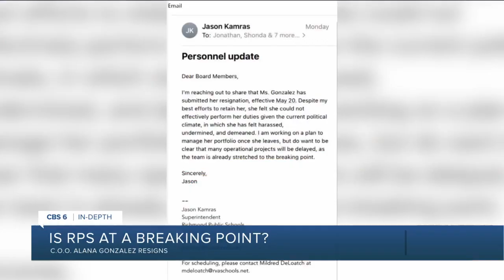Richmond School Board member concerned about more RPS resignations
Parents and school leaders continue to express concern about perceived political turmoil within Richmond Public Schools after Richmond Schools Superintendent Jason Kamras said his team was "stretched to a breaking point."